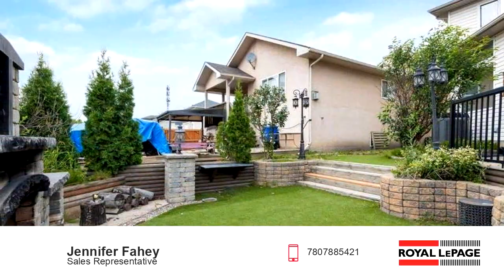Single Family for sale - 251 Laffont Way, Fort McMurray, AB T9K 2R2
Welcome to 251 Laffont Way. Elevate your lifestyle with this entertainer&rsquo;s paradise, a stunning family home designed for comfort and style. This maintenance-free property offers a wealth of features that cater to both relaxation and entertainment, making it a perfect fit for modern living. Enjoy the convenience of RV parking at the front and a beautifully designed 2-tier deck that is wired for outdoor TV entertainment and has a rough-in for a hot tub. The intimate lower-level fire pit provides a cozy setting for gatherings under the stars. As you enter the home, you are greeted by an open-concept floor plan where the kitchen, dining, and living room flow effortlessly together. The cozy gas fireplace serves as the focal point of the living room, creating a warm and inviting atmosphere. The kitchen is a dream for any home chef, featuring ample cabinetry and counter space, stainless steel appliances, a spacious corner pantry, and a breakfast bar. The dining area is filled with natural light from floor-to-ceiling windows and provides direct access to the masterful 2-tier deck outside, making it ideal for hosting and entertaining. Upstairs, a large bonus room with high vaulted ceilings offers a versatile space for relaxation or play. The charming window seating against the beautiful bay windows adds character and a cozy touch. This floor is home to 3 bedrooms, including the primary bedroom, which features a walk-in closet and a 4-piece ensuite with a jetted tub and stand-up shower. The two additional bedrooms are generously sized and share a main 4-piece bathroom. The fully developed basement includes a sizeable recreation room and tons of storage space. This level also features a large bedroom and a 3-piece bathroom for added convenience. The property includes a double attached heated garage and additional parking space in the driveway. Located in the heart of Timberlea close to playgrounds, a water park, and a host of other amenities, this gem is truly an amazing family home, offering both convenience and a vibrant community atmosphere. Don&rsquo;t miss your chance to own this exceptional property. Check out the photos, floor plans and 3D tour, and call today to book your personal viewing.

Bedrooms: 4
Bathrooms: 4
Square Feet: 1843
Price: $539,900